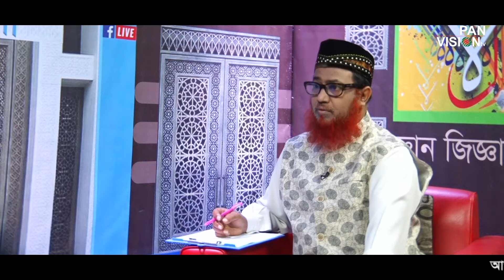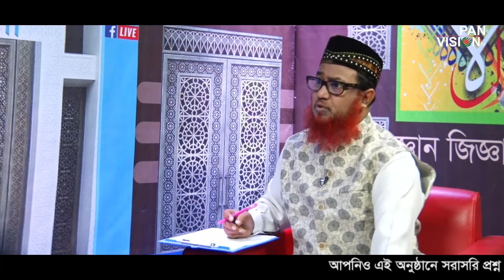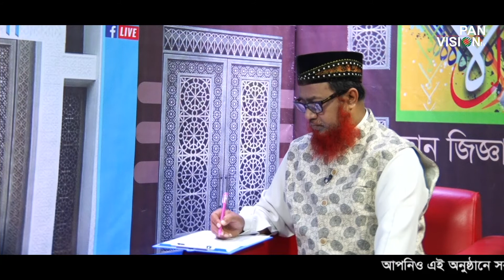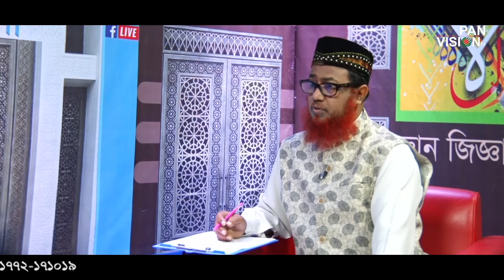Gan Jiggasha | Ep 170 | ইসলামি প্রশ্নোত্তর | D. Rafiqul Islam Al Madani | Syed Al Jaber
ইসলামি প্রশ্নত্তর | Bangla Islamic Question and Answer | Bangla Tafseerul Quran | Bangla Waz

বক্তাঃ রফিকুল ইসলাম আল মাদানী ( Rafiqul Islam Al Madani)
অনুষ্ঠানঃ ''জ্ঞান জিজ্ঞাসা'' পর্ব-১৭০ (Gan Jiggasha Episode 170)
উপস্থাপনাঃ সৈয়দ আল জাবের (Syed Al Jaber)